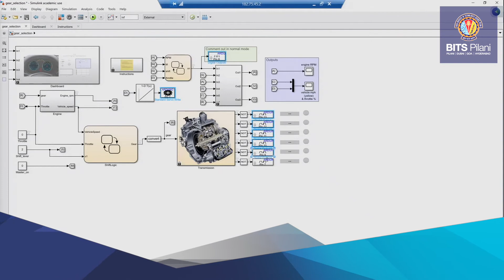Student Speak | Chandrashekhar Prasad S | M.Tech. Automotive Engineering for working professionals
Chandrashekhar Prasad S, participant of BITS Pilani M.Tech. Automotive Engineering explains how the Work Integrated Learning Programme has helped him bridge the gap and learn about current trends in the automotive industry without taking any career break.